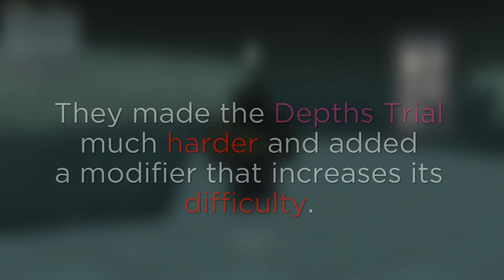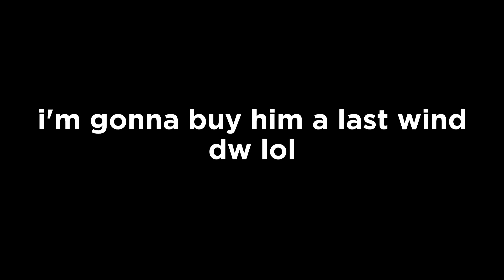Sneaking into others trials with Vow of Thorns | Deepwoken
also deep champ
thank u @Ecyfa  for the video inspiration and @AZALI00013 for music!